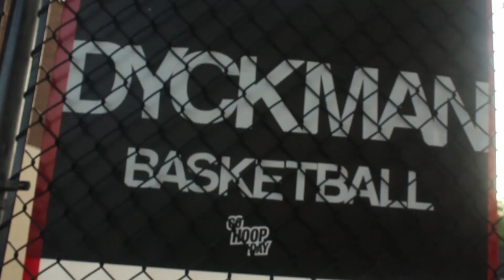P Skillz "Hi Tech" (Shot & Chopped By @aPHILLYatedFilm )